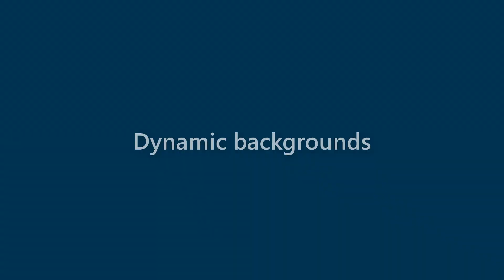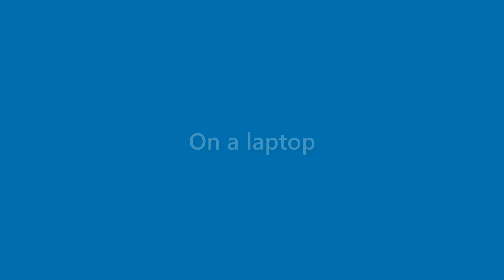Billie Guzman - appearance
Name Look - Billie Guzman - appearance. In this video we present "Billie Guzman" name look and feel in various scenarios.
This video will cover:
How does "Billie Guzman" look as a personal letterhead?
How does "Billie Guzman" look on a business card?
How does "Billie Guzman" look on a computer/laptop screen?
How does "Billie Guzman" look with different background colors?
How does "Billie Guzman" look with various fonts?